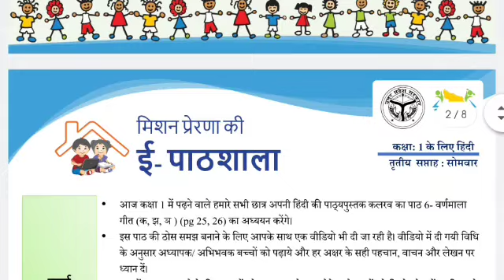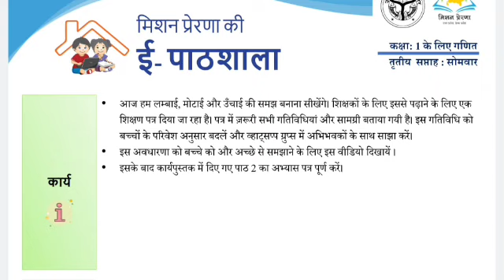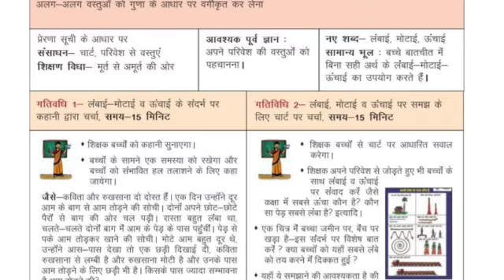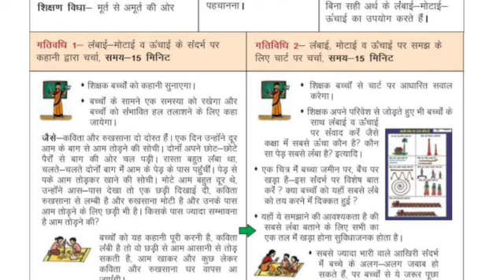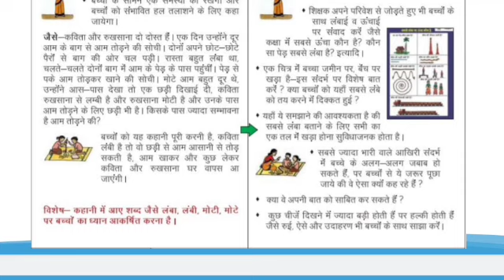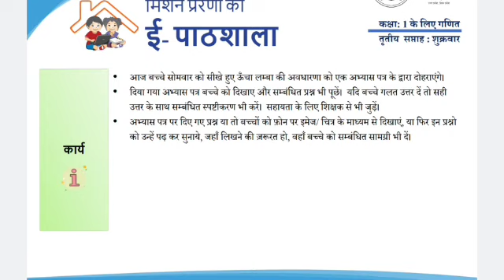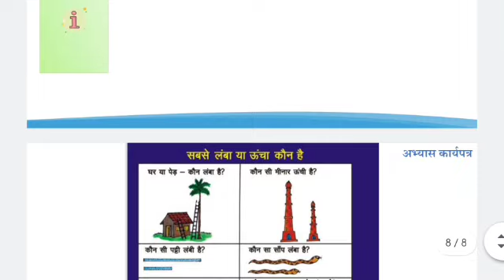मिशन प्रेरणा की ई पाठशाला कक्षा-1 तीसरे सप्ताह की कार्य योजना